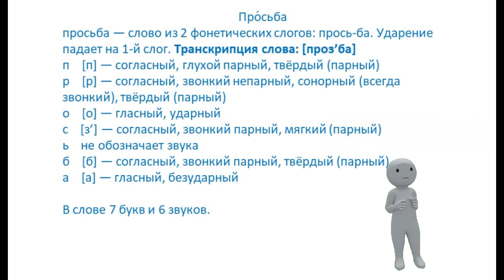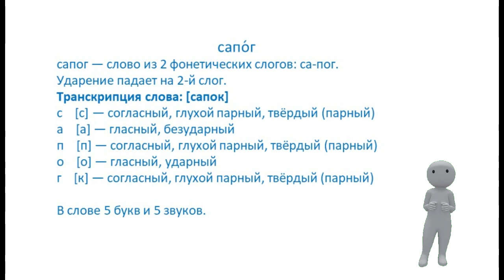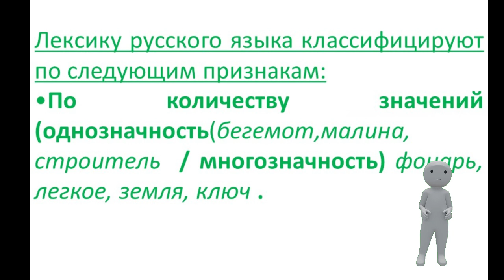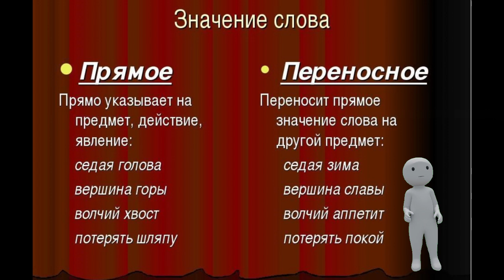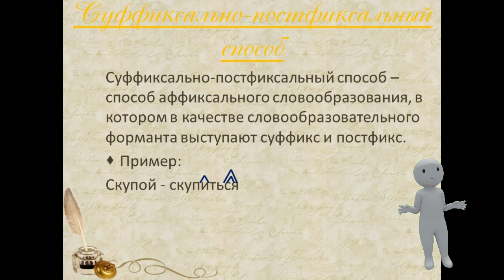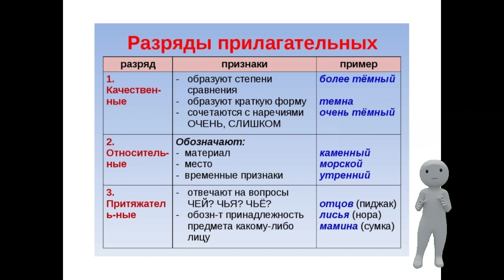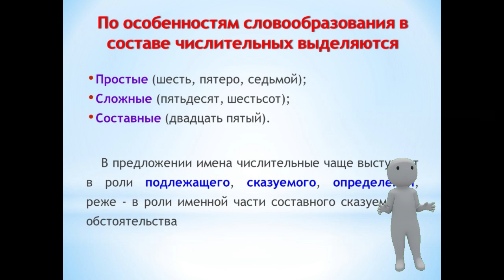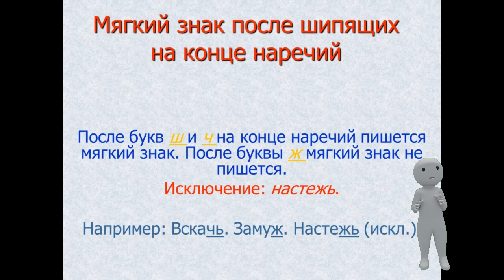Сабитова Рима Равильевна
Сабитова Рима Равильевна Русский язык